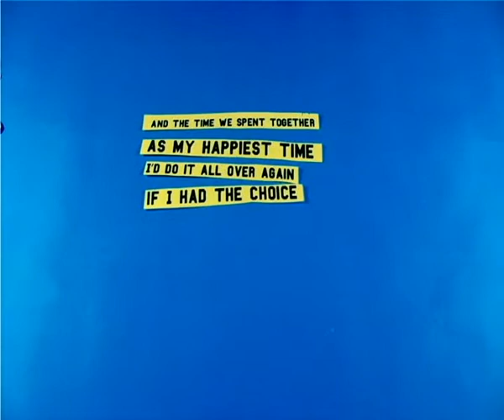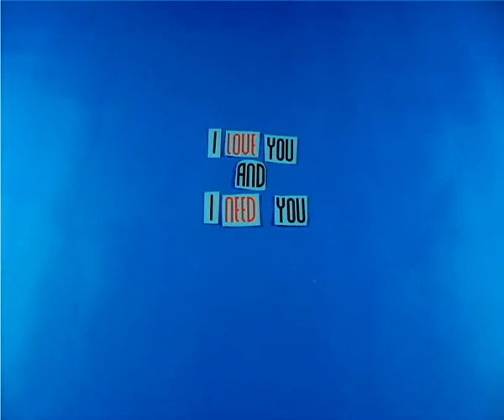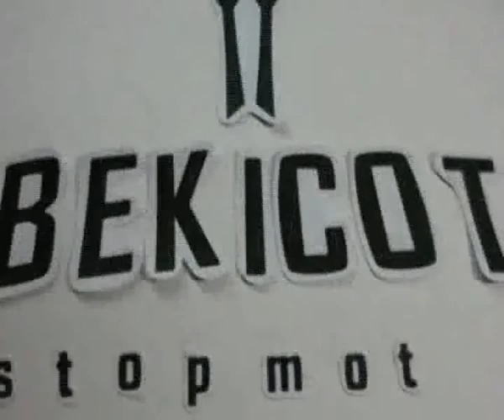Stop Motion HBD Meli ost One Direction - Night Changes